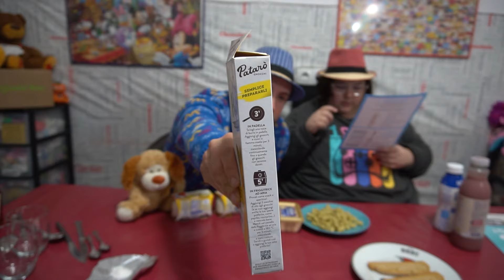PROBANDO PRODUCTOS COLDBOX DE DEGUSTABOX MARZO 2024 PARTE 2